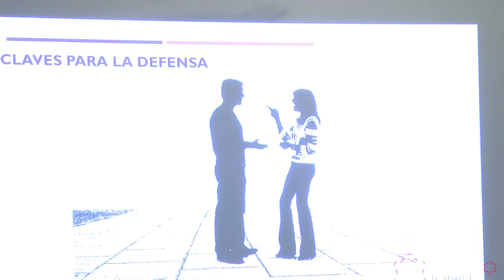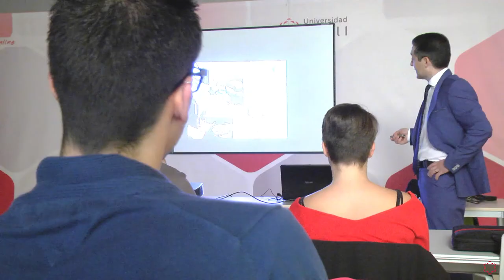Jornadas de Criminología "Investigación Privada y Ratificación Pericial"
El pasado 20 de mayo se celebró una jornada presencial del Grado en Criminología acerca de la investigación privada y la ratificación pericial, con ella se pretendió que aquellos que están en disposición de adquirir el Diploma Superior de Investigación Privada, habilitante para ejercer como detective privado, pudieran tener un contacto más directo con la profesión y obtener pequeños trucos sobre como llegar a ser buenos profesionales.